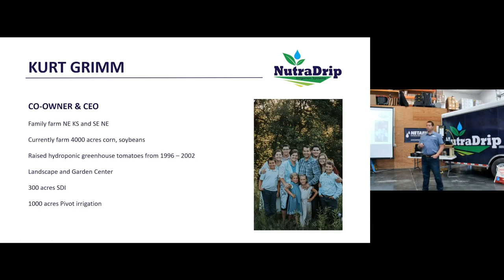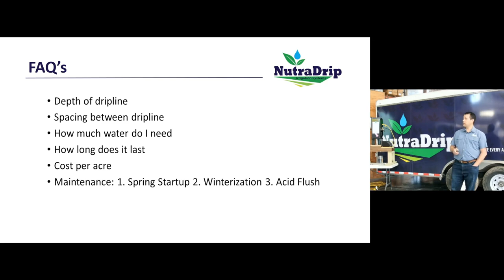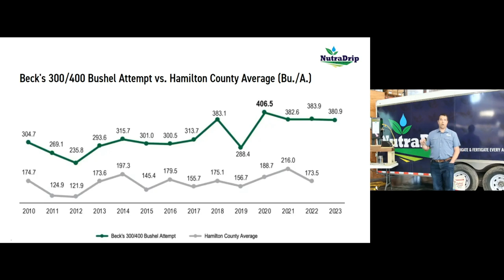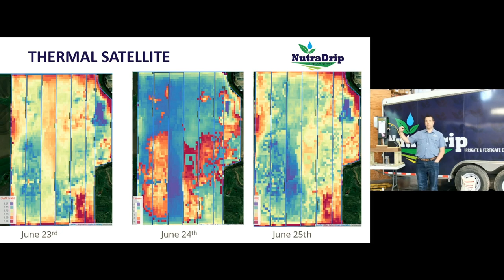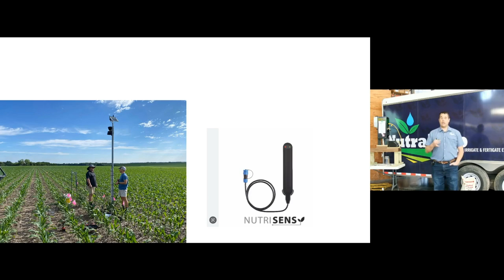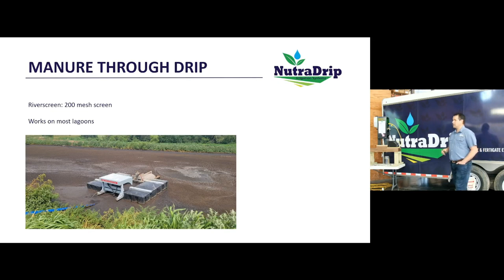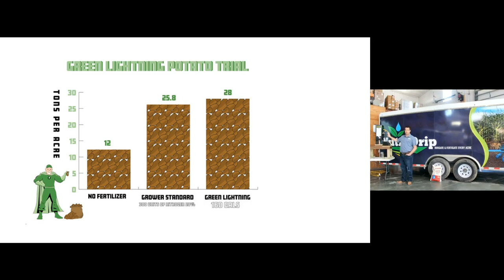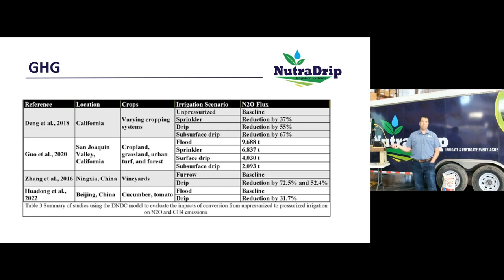New Technologies in Agronomy + Irrigation - Kurt Grimm, NutraDrip CEO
2024 NutraDrip Irrigation Agronomy Clinic
Kurt Grimm
New Technologies for Irrigation + Agronomy

We are always exploring new tools to help growers increase yields and learn more about their soil and plant health. Kurt delves into different tools that we have experimented with alongside different growers, along with the results (positive or negative) that we have seen.

Key Moments:
00:00 - Intro
00:30 - Our Story + Basics of SDI (subsurface drip irrigation)
04:38 - Components of an SDI system
07:48 - FAQs and Maintenance for SDI
11:44 - Tissue Samples, Fertilizers + Results
15:35 - LeafTech and ChrysaLab
18:10 - Research on SDI
21:02 - Irriwatch
26:39 - NutriSense and Water Quality
31:23 - Manure Management + SDI
36:23 - Green Lightning + Nitrogen